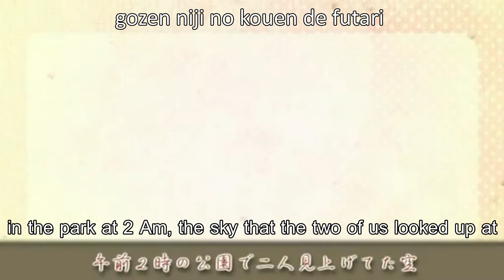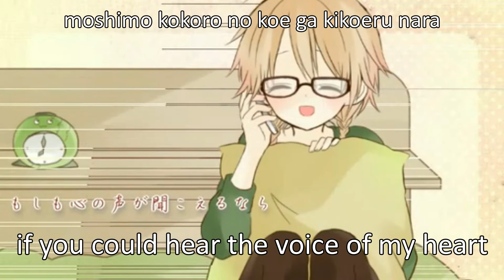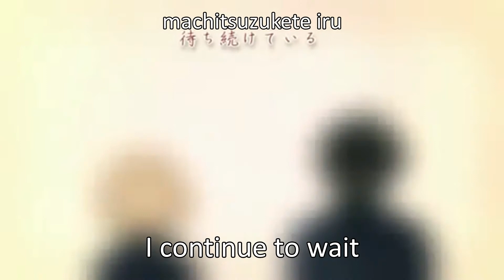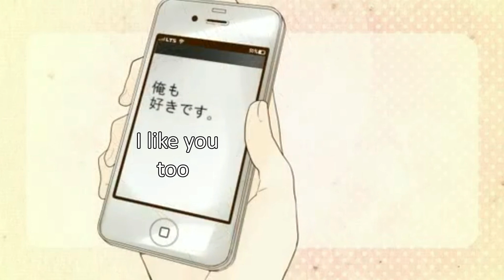True Feelings「ホントのキモチ」 by IA (Engish Sub)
ホントのキモチ with English and Romaji subtitles.

Romaji: Honto no Kimochi
English: True Feelings
Singer: IA
Music and Lyrics: Retasu-P
Illustrations: An
Illustrations and Video: Noki

✖★ ஜ۩۞۩ஜ ★✖

✖★ ஜ۩۞۩ஜ ★✖